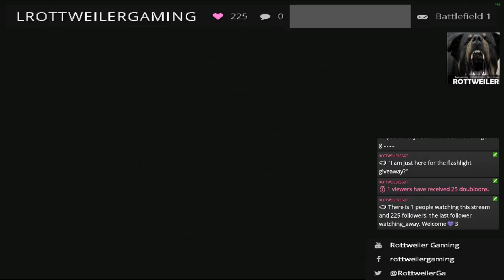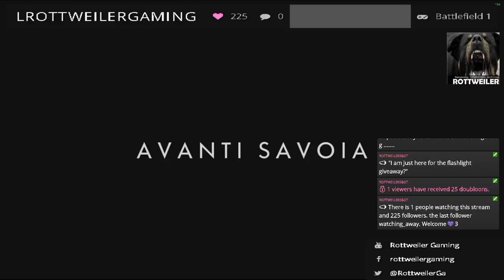Battlefield 1 SP - YT 700 SUB SPECIAL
trying battlefield 1 SP.. and now i have bought the game!!!